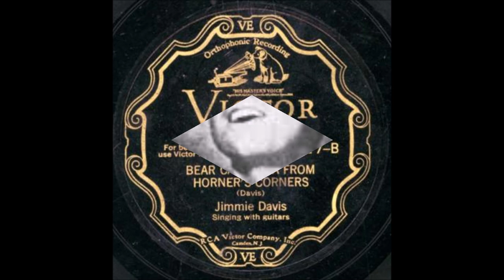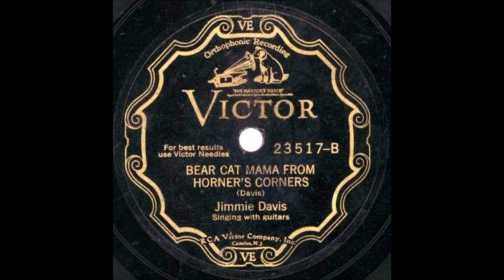Early Jimmie Davis - Bear Cat Mama From Horner's Corners (Alternate) - (1930).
Master unissued

Recorded 29 November 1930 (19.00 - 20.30) Municipal Auditorium, Memphis, TN - Jimmie Davis (vcl solo), Ed Schaffer (steel gt),
Oscar Woods (gt).